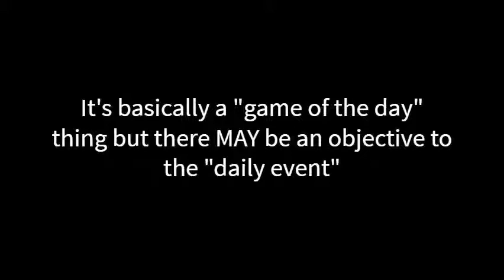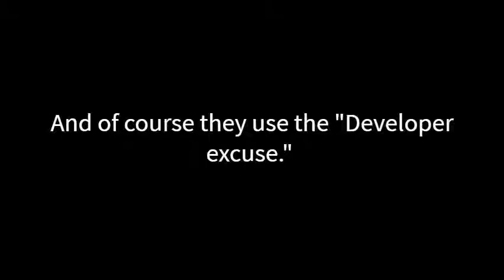Roblox Removes Events